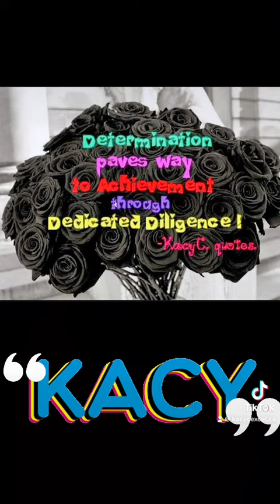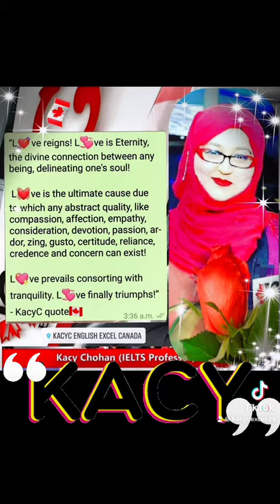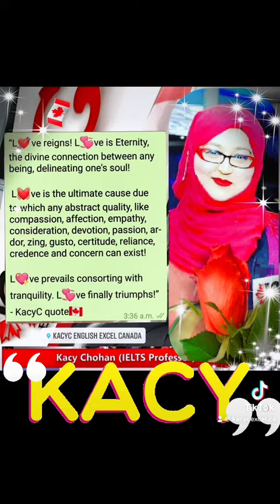kacycquotes quotes motivational inspirational kacycexcel🇨🇦